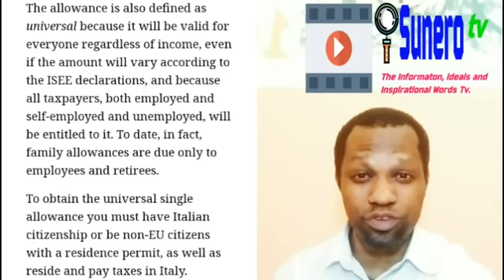Universal Allowance Approved In The Senate//200 to 250 Euros For Every Child From 1 July 2021